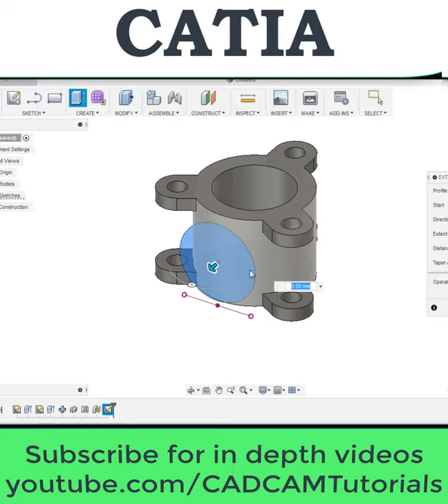3D Modeling Fusion 360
3D Modeling Fusion 360. At CAD CAM Tutorials you can learn all 3D modeling software such as AutoCAD, SolidWorks, CATIA, Creo, Fusion 360 for FREE. Links to all playlist given below

Fusion 360 modeling
3D modeling software
3D modeling course
3D modeling in cad
3D modeling for beginners
3D modeling engineering
3D modeling engineering software
3D modeling mechanical engineering
Best 3d engineering modeling software